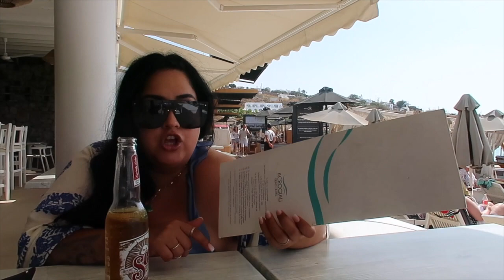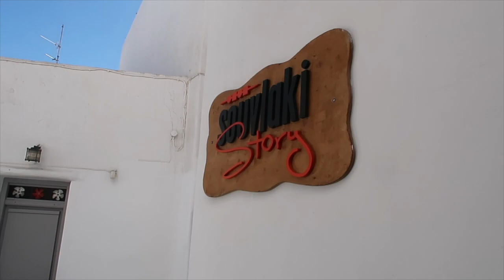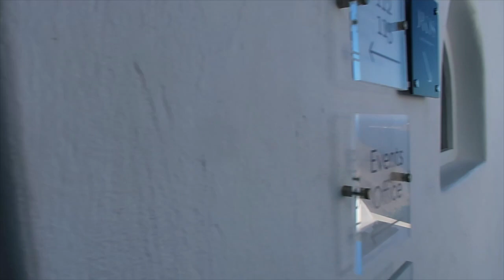Everything you need to know about Greece | Travel Vlog 002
We had such a blast on this trip...

Be sure to join the crew
Instagram.com/realestatebydj